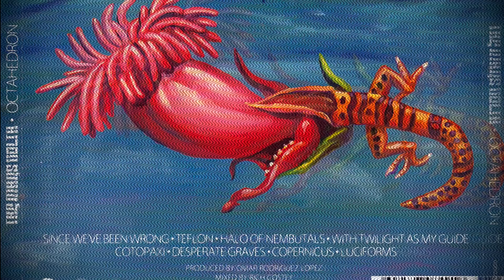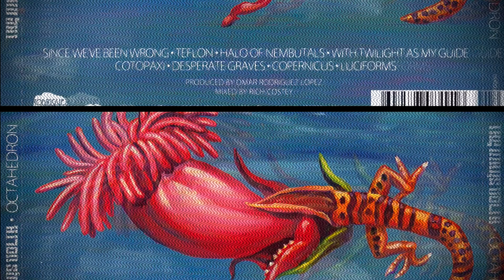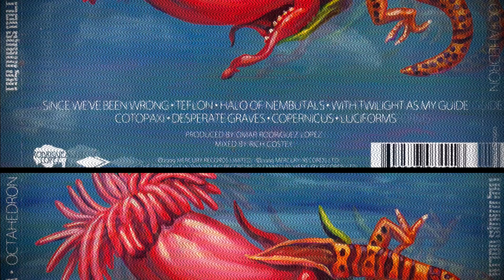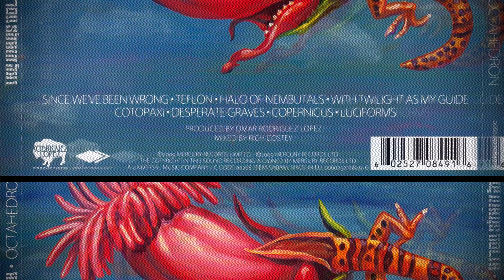With Twilight As My Guide by The Mars Volta (slowed down + reverb)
With Twilight As My Guide by The Mars Volta from the Octahedron album (2009) except it's slowed down with reverb added.